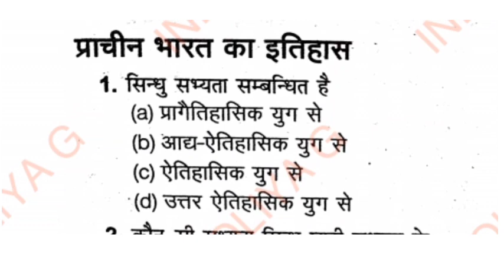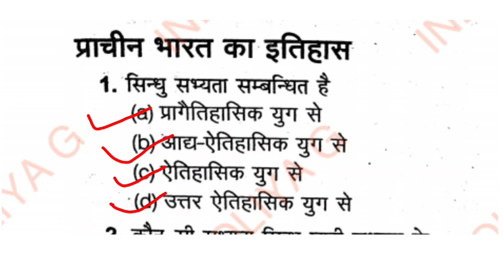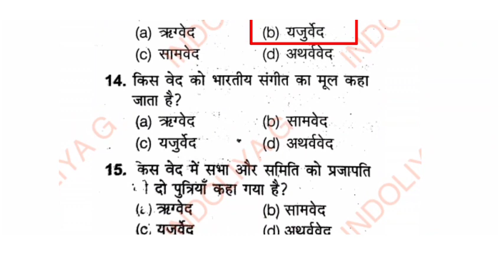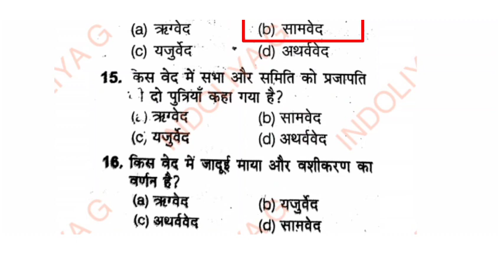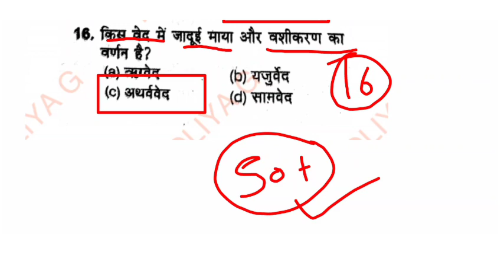Most Important Questions General Aptitude For CRPF HCM ASI Previous Year Questions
CRPF hcm
crpff cut off
math classes for bsf crpf hcm
kya hota h general aptitude
kesa paper ata h general aptitude ka
previous year Question of general aptitude
math previous year paper bsf
most important questions of math
syllabus of math for bsf
crpf math
previous year crpf math

crpf head constable ministerial recruitment 2022 best book
reasoning for CRPF asi hcm
crpf hcm recruitment 2022
crpf hcm recruitment 2022 syllabus
crpf head constable (ministerial) asi stenographer recruitment 2022 online form syllabus
crpf head constable ministerial recruitment 2022 exam syllabus
crpf ASI HCM full course
CRPF reasoning
CRPF ASI HCM previous year Question paper
previous year Question paper of crpf ASI HCM